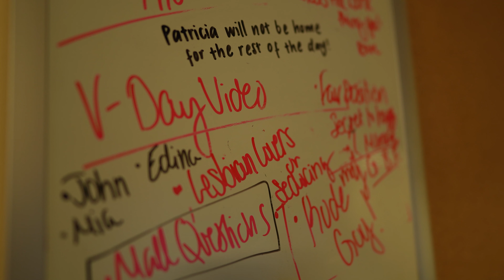S2-Ep.2: FIRST TIME PUBLIC INTERVIEWS - JUICY VALENTINE'S EDITION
HAPPY VALENTINES DAY GUYS! We are back at it again for episode 2, yet this time we are out on location. That's right, it's public interview time. My team and I went out around San Jose to ask singles and couples different questions about Valentines Day to get all different types of opinions and answers on VDay. I had the best time filming this and I just want to give a HUGE THANK YOU to everyone that participated.
Comment some question down below you would like me to ask or answer for my next video!